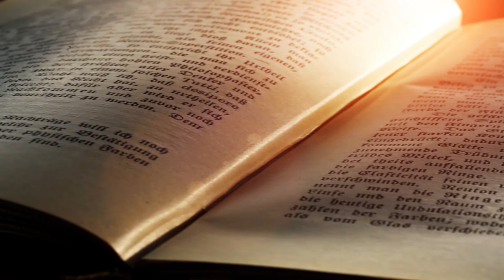Поради психолога. Свята, бажання